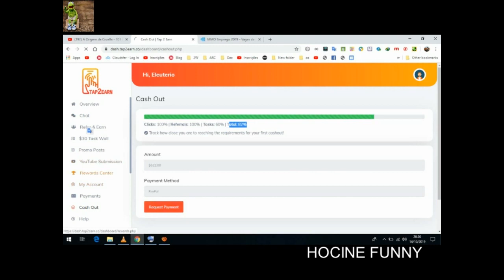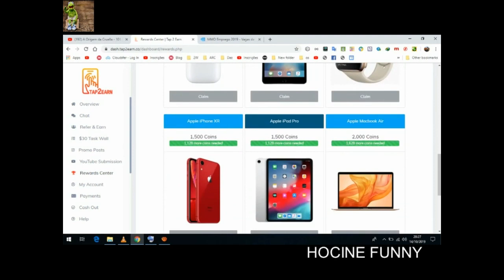Get PAID To Use Social Media With Tap 2 Earn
Make money online with Tap 2 Earn. Tap 2 Earn pays you for referring friends and family to their website. You can earn up to $10 per referral. Want to know why it works and where the money comes from?